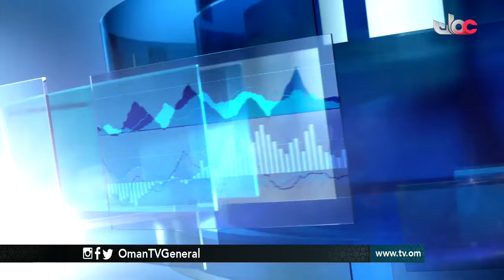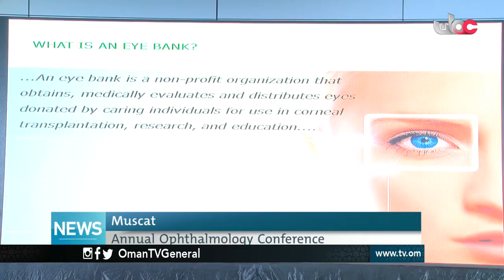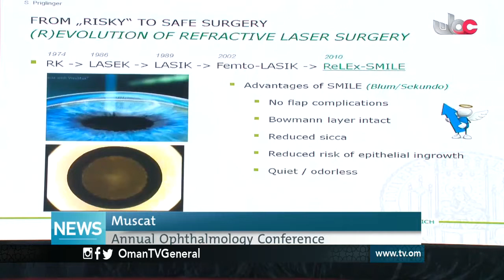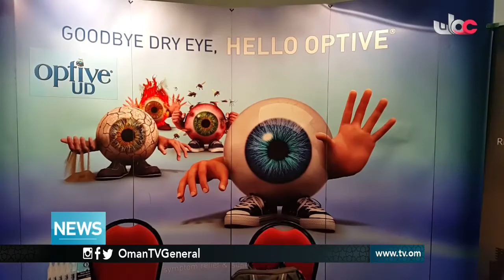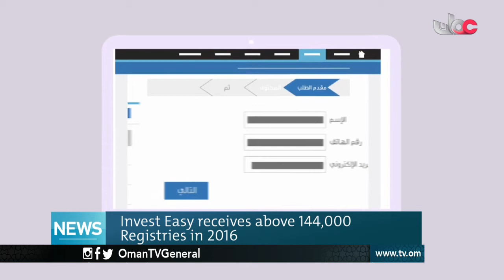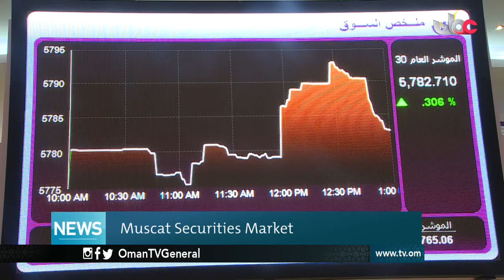English News Bulletin - Saturday 7 January 2017